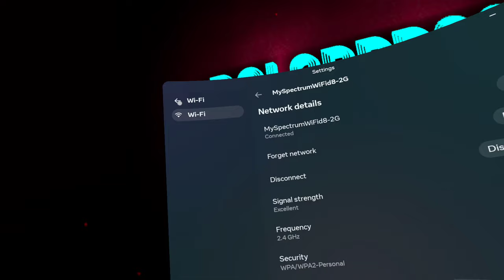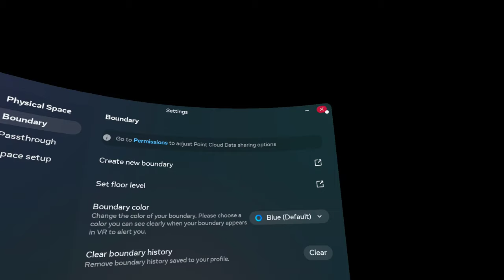Polardread - I screamed my heart out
Hey everyone! 🎮 In this Polardread video, I was having a heart-pounding experience! They were so scary I almost screamed. 😱 The fear was real, and the jumpscares got me good! If you love a good scare, this one's for you. 👻

🚨 Every bit of support helps me bring more content like this, and there’s a giveaway coming soon! 🎁